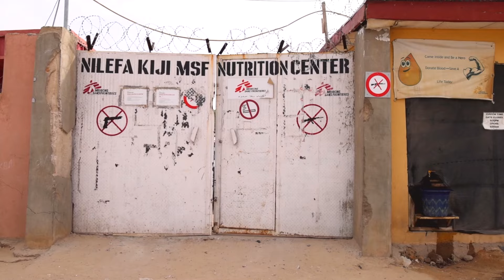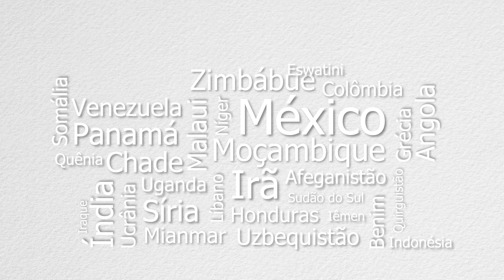Obrigada por apoiar MSF no trabalho em mais de 70 países em 2023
Em 2023, Médicos Sem Fronteiras (MSF) atuou em mais de 70 países, em diferentes contextos. Nosso trabalho inclui desde o resgate de pessoas no Mar Mediterrâneo Central até o fornecimento de cuidados de saúde à população na região da Ilha do Marajó, no Brasil. E isso só foi possível graças ao seu apoio. Obrigada! ❤️​

Em 2024, seguimos juntos levando cuidados de saúde aonde as pessoas mais precisam. O acesso à saúde é um direito essencial que deve ser garantido a todos.